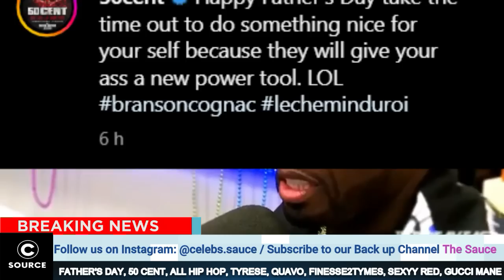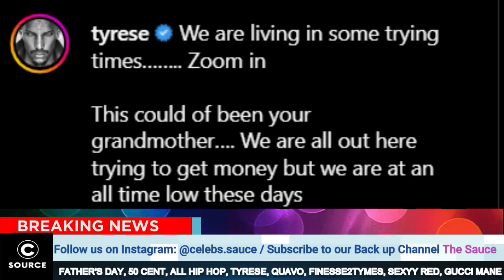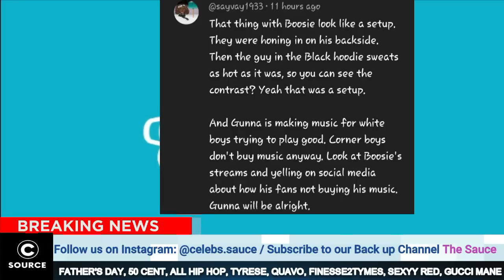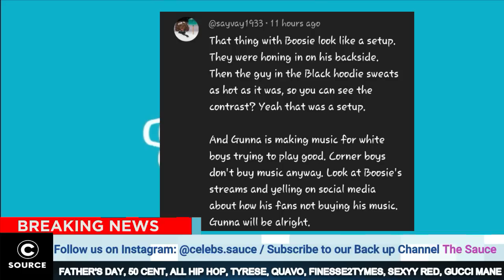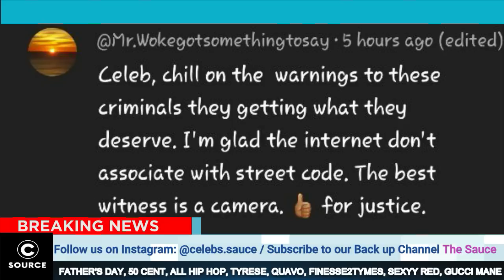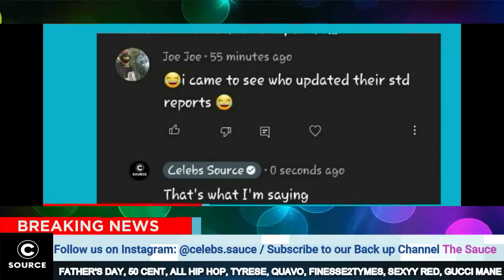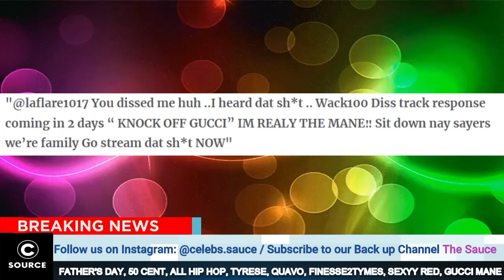Finesse2tymes Leaves Everyone In SHAMBLES After THis HAPPENED, Tyrese SH0CKING REVELATION, 50 CENT..